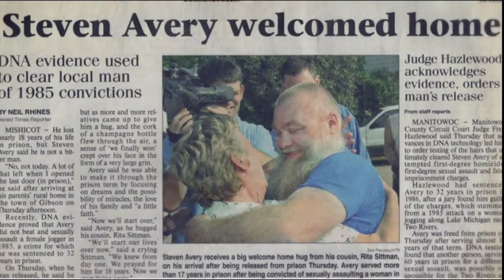Making a Murderer REVIEW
Media Glitch: Today we review Making a Murderer a Netflix documentary. Exonerated after spending nearly two decades in prison for a crime he did not commit, Steven Avery filed suit against Manitowoc County, Wis., and several individuals involved with his arrest. Shortly after, however, Avery found himself behind bars again, this time accused of the murder of 25-year-old photographer Teresa Halbach. She was last seen on Avery's property, where she was to photograph a vehicle. Avery and nephew Brendan Dassey were tried and (spoiler alert) convicted of the crime. But that's not the end of the story. When Columbia graduate students Laura Ricciardi and Moira Demos read about Avery, they felt his story would make an interesting documentary. Neither PBS nor HBO were interested, but Netflix took on their concept to produce the 10-episode docuseries, which generated plenty of publicity and prompted petitions to have Avery's case reviewed, though officials in Wisconsin insist all the evidence is not presented in the program.